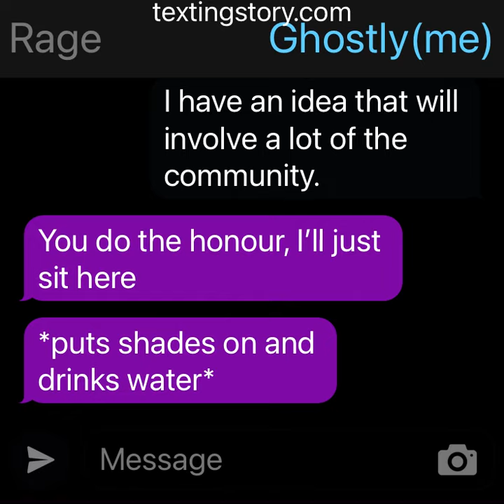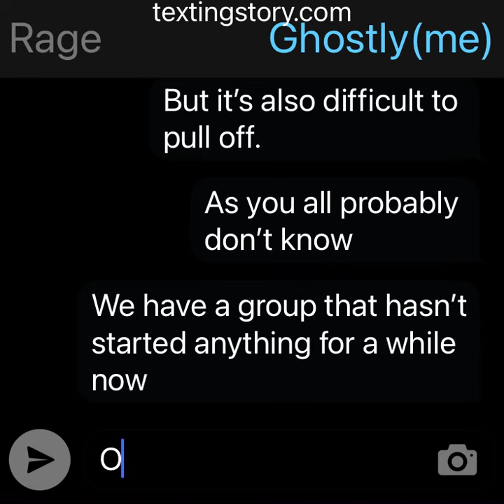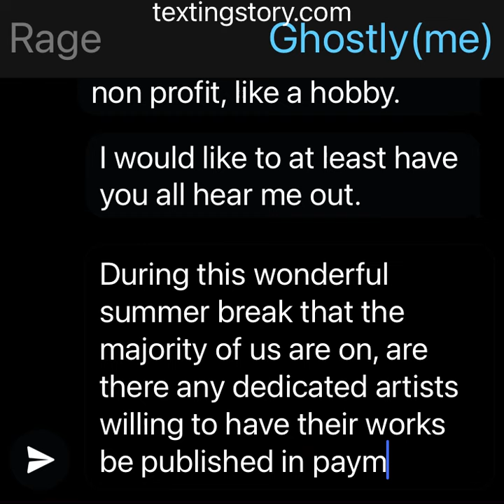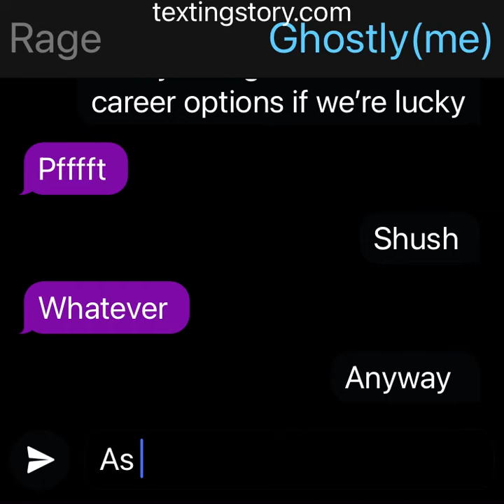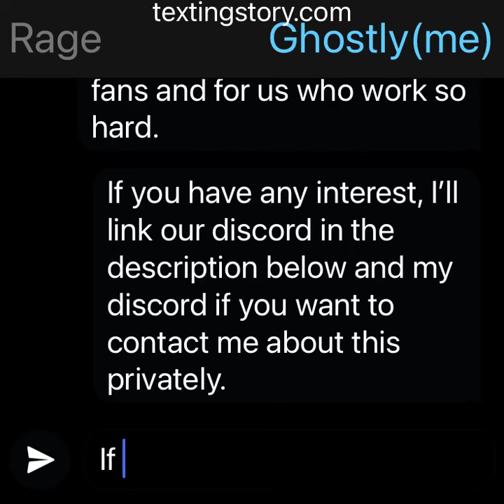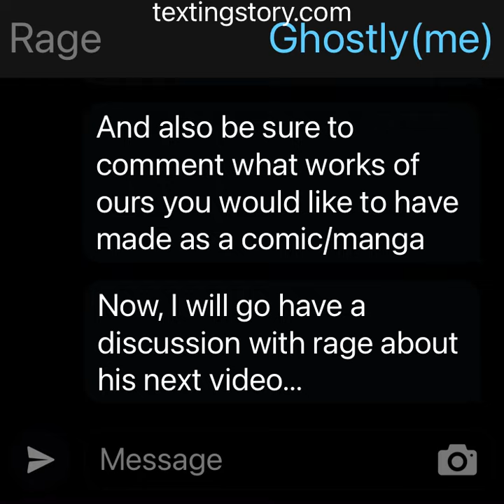An idea! Artists interested?